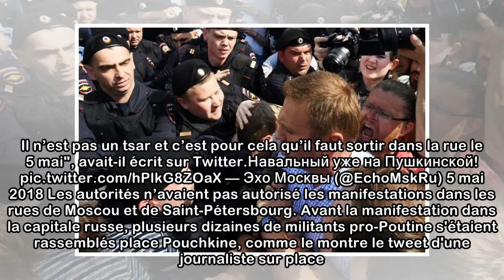Russie : l'opposant Alexeï Navalny de nouveau arrêté à Moscou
Au total, plus de 1 000 opposants au président russe ont été interpellés samedi 5 mai, alors qu'ils manifestaient dans plusieurs villes du pays. A Moscou, mais aussi en Extrême-Orient et en Sibérie.